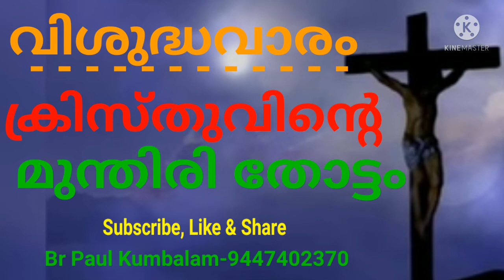വിശുദ്ധവാരം | ക്രിസ്തുവിൻ്റെ മുന്തിരിത്തോട്ടം | Br Paul Kumbalam